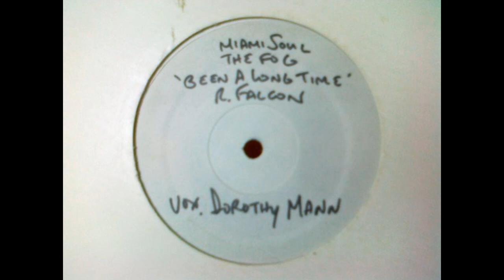The Fog – Been A Long Time (Habana Mix)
Miami Soul – MS 002 US 1993